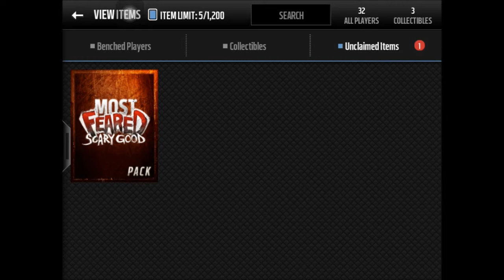Madden Mobile 16 - SO MANY PACKS!!!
Hello guys, today I will be opening a ton of pro packs in Madden Mobile 16
Cool Dudes: pugforlife

BIG thanks to pugforlife for letting me use his account